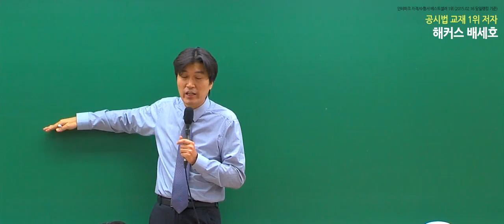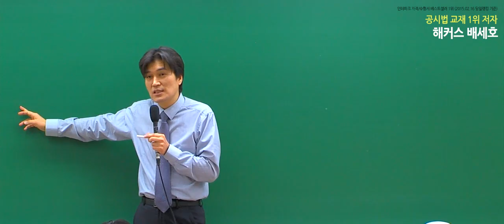공인중개사 해커스 배세호 공시법 기본이론 day1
중개사 교재 1위 저자 강의 0원!
공인중개사시험 해커스 부동산공시법 기본이론 매일문제풀이!